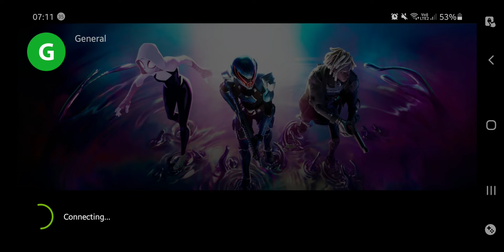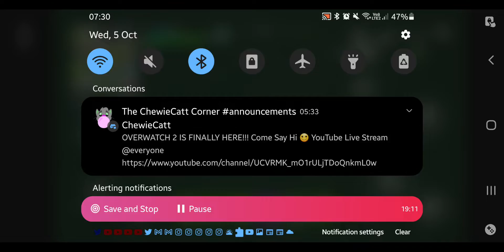Reactions to 21.10 Update!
Sorry if I sound sick, I'm not, smth has been affecting me, anyw I think the update is rly cool